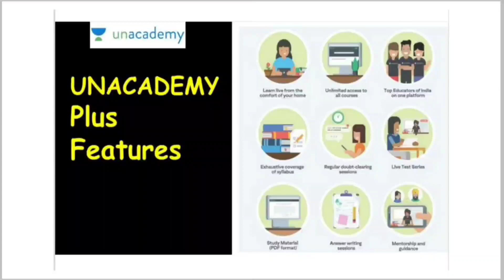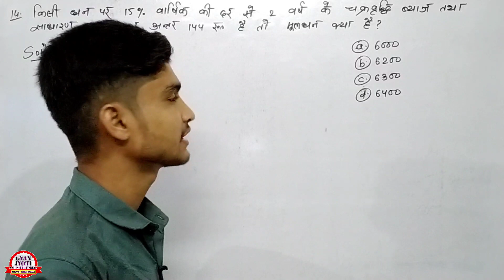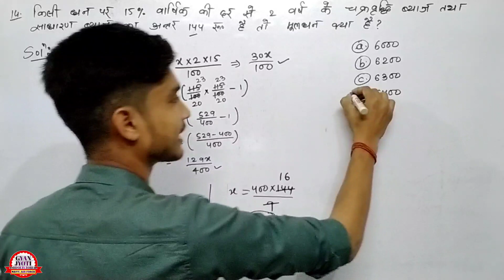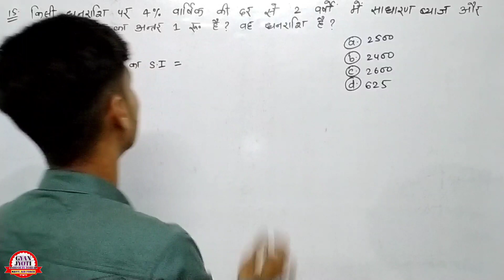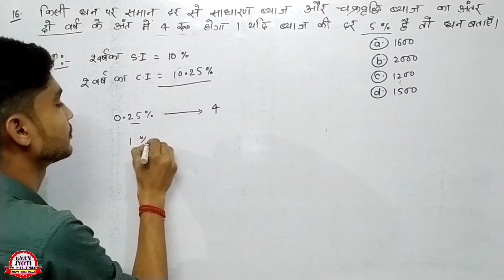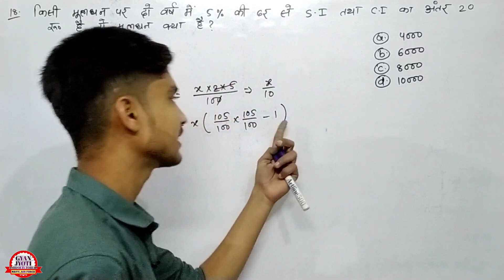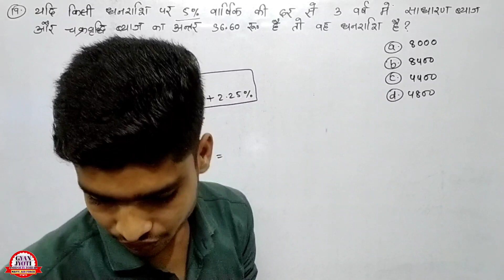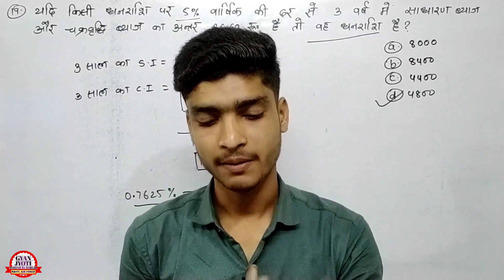Navy MR SSR AA & XY , Coast Guard DB GD Maths / C.I / Class #03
2nd Step
Telegram Group जुड़ना बहुत जरूरी है, यही पर सारी अपडेट दी जाएगी
 👉 1 (Gyan Jyoti Ashish Tutorial)

ये सब क्लास जरूर देख लेना यही से सवाल आएंगे